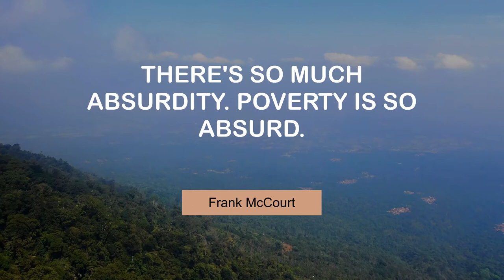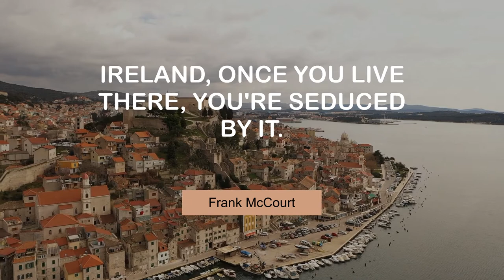Frank McCourt's Famous Quotes | @MyMotivationMantra | Daily Motivation Mantra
Superb Quotes of Frank McCourt | Your Path to Success

00:00 There's so much absurdity. Poverty is so absurd. - Frank McCourt
00:25 The sky is the limit. You never have the same experience twice. - Frank McCourt
00:42 That's what kept us going - a sense of absurdity, rather than humor. - Frank McCourt
00:59 Ireland, once you live there, you're seduced by it. - Frank McCourt